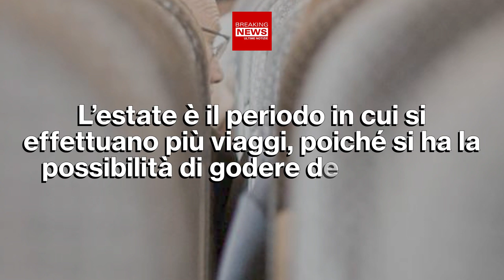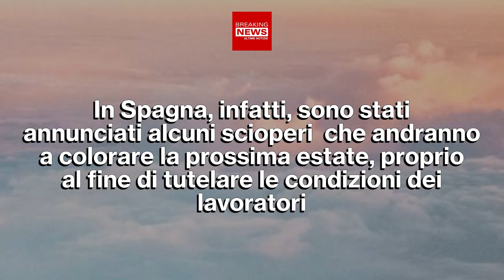Annullati Voli Estivi: Cosa Sta Succedendo!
Più di mille voli estivi sono stati cancellati nelle ultime ore. Le persone che avevano prenotato già il biglietto per le proprie vacanze, si sono viste sopprimere il proprio volo. Ma perchè tutto questo? Facciamo chiarezza...